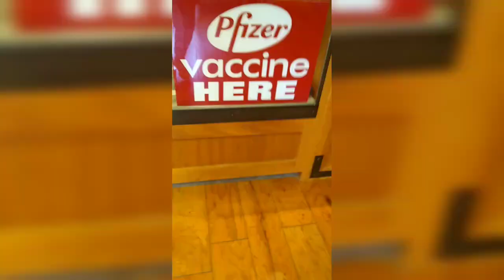Vlog Getting My Shot 💉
After practicing social distancing for a while I found it was best to get the shot for where I am going its important to my plans for the future